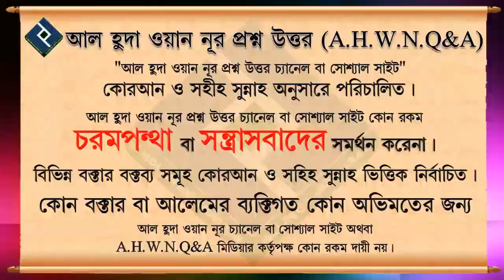হায়েজ এর কাপড় ধৌত করার পর দাগ থাকলে তা কি নাপাক ᴴᴰ┇শায়খ মুহাম্মদ রাশীদ আহমাদ